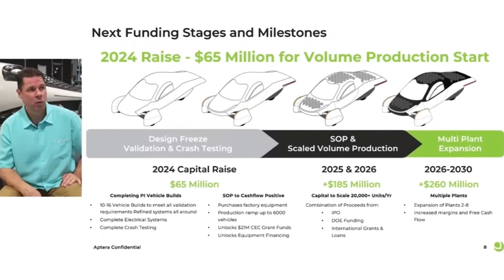Who Is Chris Anthony? | Aptera CEO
There are many innovators reshaping the future of transportation, and Chris Anthony, CEO of Aptera, stands out as a true pioneer.

With a unique combination of environmental passion, engineering expertise, and entrepreneurial spirit, Chris Anthony has become an inspiration in the sustainable vehicle industry. His journey from a clean-tech enthusiast to leading one of the most groundbreaking electric vehicle companies is truly fascinating.

This enlightening video explores Chris Anthony's background and his rise to prominence, highlighting the transformative impact he's making on sustainable transportation and beyond.